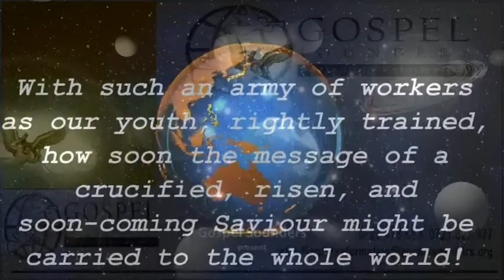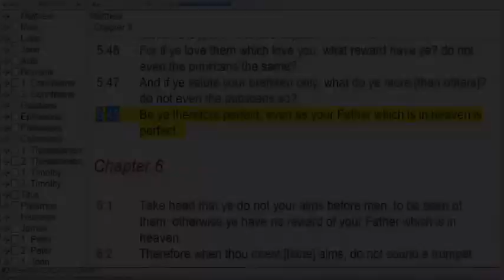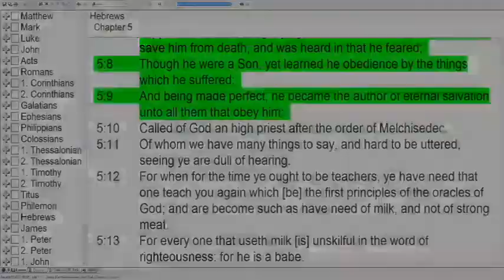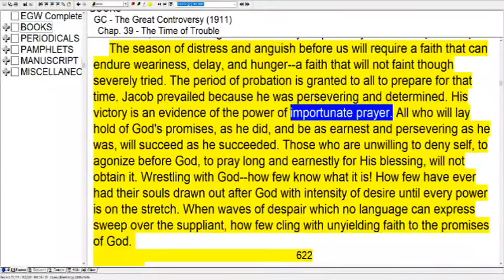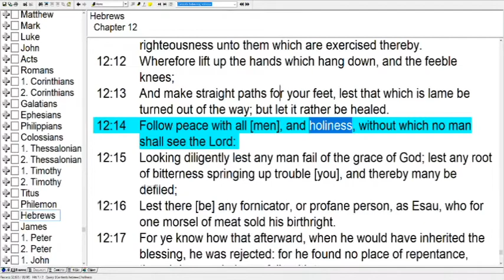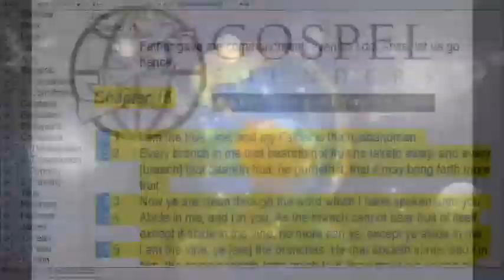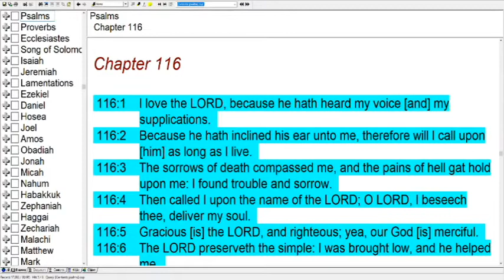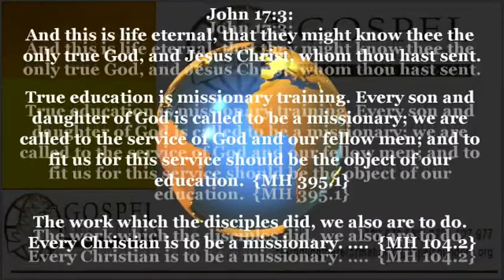14-21 - Ultimate Character Formation - Sami Wilberforce